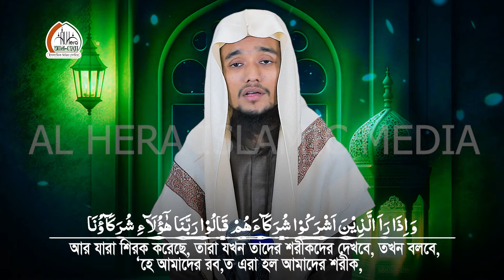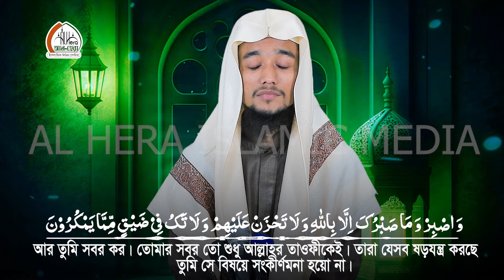১৪ পারা ক্বারী আবদুল্লাহ আল মামুন Quran Tilawat Qari Abdullah Al Mamun 14 juz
১৪ পারা | ক্বারী আবদুল্লাহ আল মামুন | Para 14 Juz | Qari Abdullah Al Mamun 14 Zuj 14

 Para ১৪ Juz Qari Abdullah Al Mamun ১৪ পারা | ক্বারী আবদুল্লাহ আল মামুন

Waz Recorded by Al Hera Islamic Media

Al Hera Islamic Media চ্যানেলে আপলোডকৃত সমস্ত ভিডিও Al Hera Islamic Media এর নিজস্ব। Al Hera Islamic Media চ্যানেলের কোন ভিডিও সম্পূর্ণ বা আংশিক কোন ইউটিউব চ্যানেল বা অন্য কোন সোশ্যাল মিডিয়ায় আপেলোড করা সম্পূর্ণ নিষিদ্ধ।